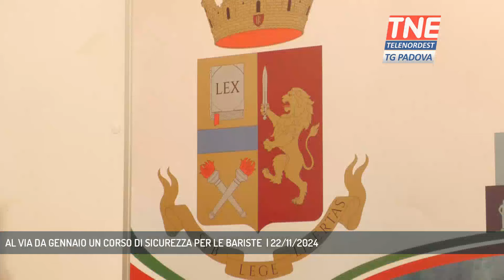AL VIA DA GENNAIO UN CORSO DI SICUREZZA PER LE BARISTE | 22/11/2024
TG Padova Sera 22/11/2024 - PADOVA - Partirà a gennaio un corso di sicurezza destinato alle donne che lavorano nei pubblici esercizi. Le lezioni saranno tenute da un istruttore di difesa personale della questura di Padova. - Intervistati ELENA BERNARDI (Ristoratrice), FEDERICA LUNI (Presidente Appe Padova), SAMUELE PETITTO (Agente di polizia e istruttore di difesa personale) (Servizio di Chiara Gaiani) - Segui Telenordest anche sul digitale terrestre! Visita il sito